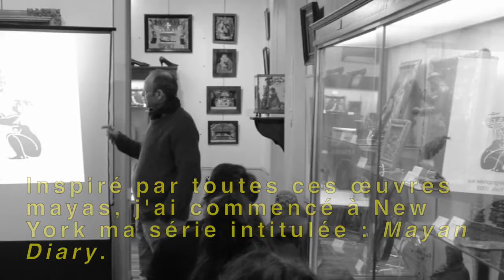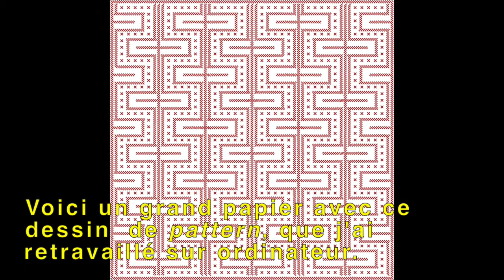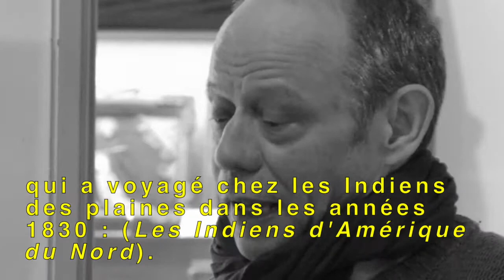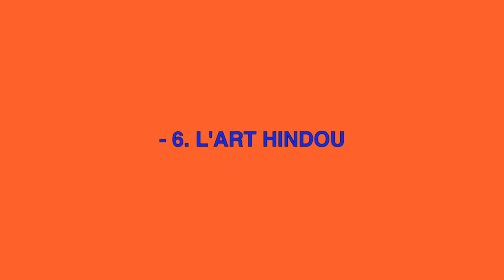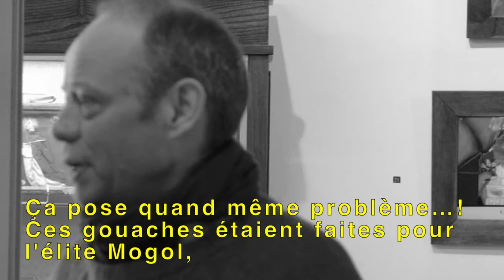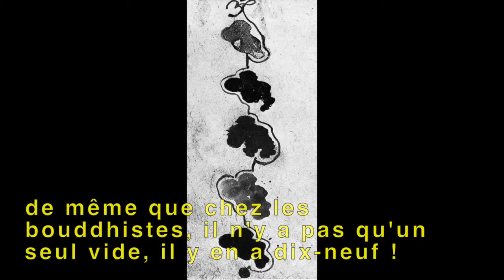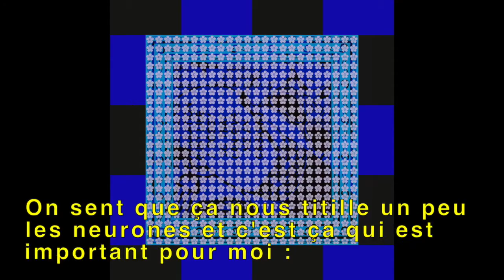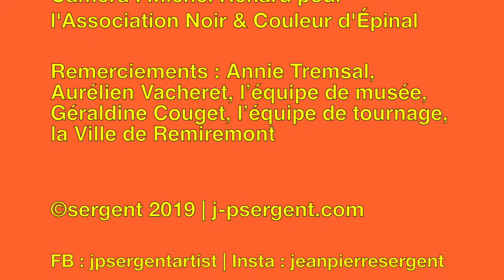2/4 - CONFÈRENCE DE JEAN-PIERRE SERGENT | MUSEÉ CHARLES DE BRUYÈRES REMIREMONT | 28 -04-2019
- PARTIE 2 : VOYAGES INITIATIQUES & INFLUENCES : ÉGYPTE, AMÉRIQUE CENTRALE, ART INDIEN, TRANSES CHAMANIQUES… QUELQUES ŒUVRES VENUES D’AILLEURS

Conférence filmée de l'artiste Jean-Pierre Sergent au Musée Charles de Bruyères de Remiremont lors de l'exposition collective "Charles de Bruyères invite 15 artistes". Commissaire de l'exposition Annie Tremsal, caméra Michel Renard.

“De la joie naît toute création, par la joie elle se nourrit, au travers de la joie elle continue, et dans la joie elle finit.” Mundaka Upanishad

Là, je voulais parler de mes voyages mexicains, j'ai trouvé que c'était sympa cette inscription "Guatemala" sur un cactus ! J'aime bien l'art populaire, l'art de tout le monde. Cette statue est au musée d'histoire naturelle de New York, c'est une terracota qui fait à peu près un mètre vingt, elle représente un prêtre qui a réalisé un sacrifie humain, qui a écorché sa victime et qui a revêtu sa peau sur lui. Lors de ce rituel, il gardait la peau sur lui jusqu'à ce qu'elle tombe en lambeaux, des fois un mois ou plus. Bien sûr que nous, nous jugeons ça avec notre morale, avec la façon dont on pense, mais pour avoir beaucoup lu à ce sujet et avoir voyagé souvent au Mexique, je ne défends pas du tout le sacrifice humain, mais je pense que c'est important de garder des rituels parce que c'est ce qui nous permet de garder un rapport avec la terre, avec la vie tout simplement, avec le soleil. Parce qu'ils avaient par exemple le mois du sel : il y avait une fête pour honorer le sel ! Le mois de la pluie, la célébration de la pluie, la célébration des arbres, des fleurs…! Et nous, on ne célèbre ni n'honorons plus rien.